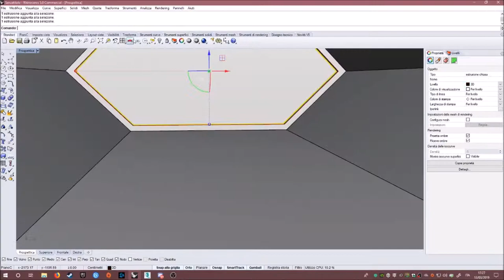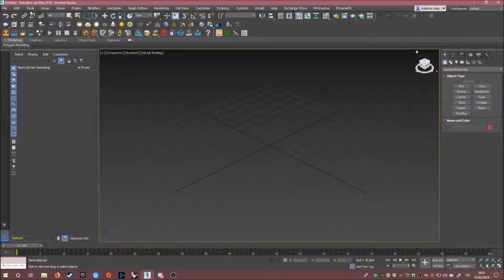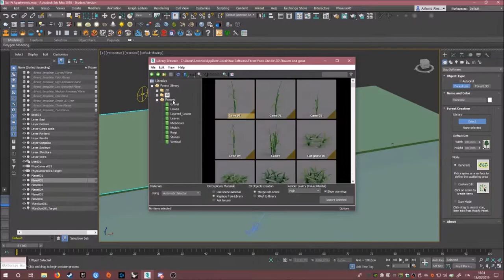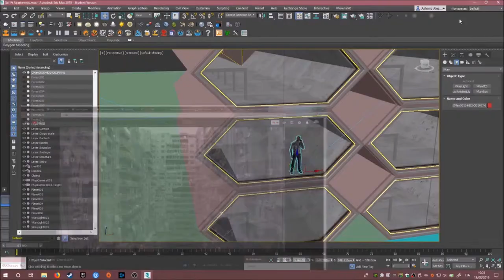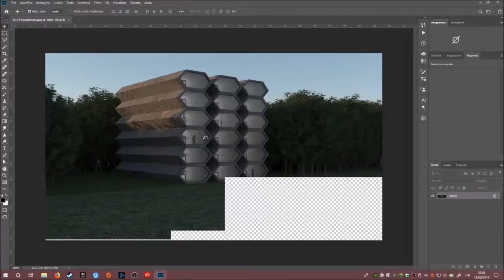Sci-fi Apartments - 3D Speed art | TimeLapse (Rhinoceros, 3DsMax, Vray, ForestPack, Photoshop)